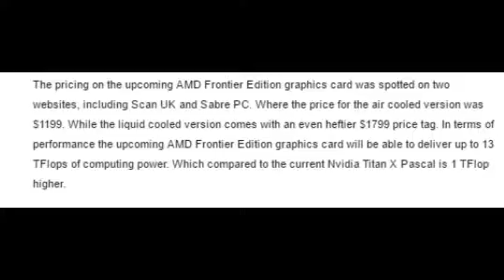Pricing Details On The Upcoming AMD Vega Frontier Edition Cards Finally Revealed